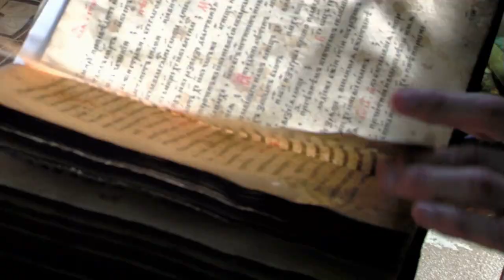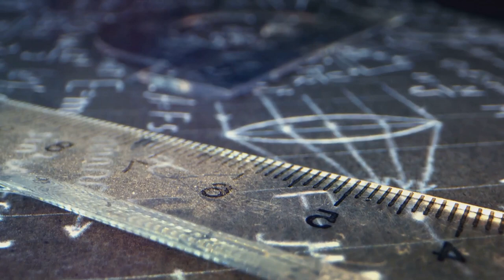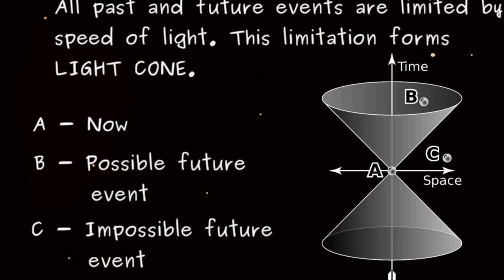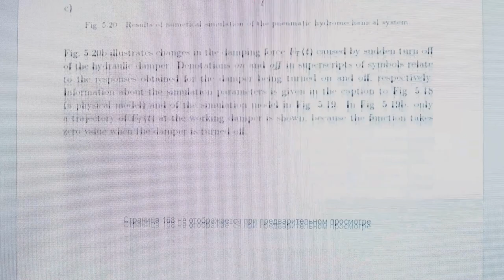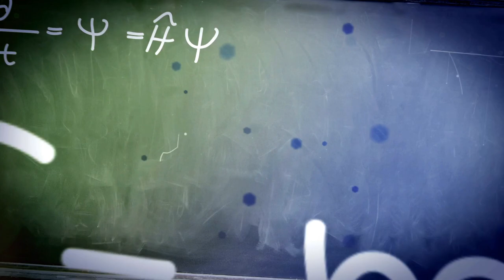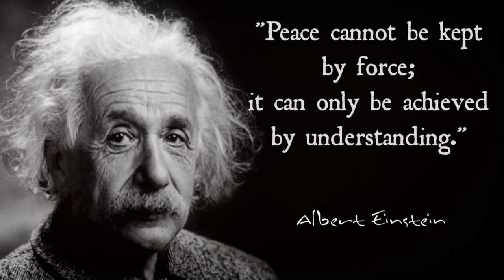Albert Einstein and Theory of relativity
Timestamps:
00:00 Introduction
01:00 Early Life and Background
01:33 Major Contributions and Achievements
02:32 The Theory of Relativity
03:22 Nobel Prize and Other Contributions
04:18 Legacy and Influence
05:15 What if Einstein Never Existed?